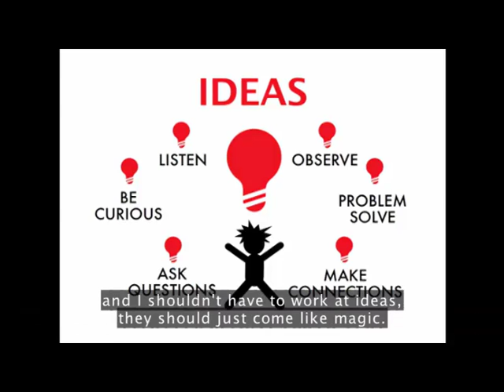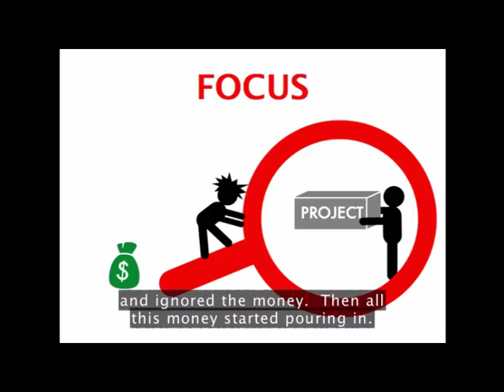Success is a Continuous Journey - Part 1